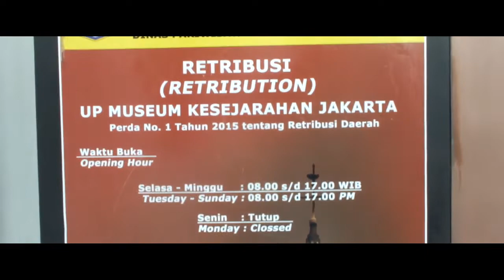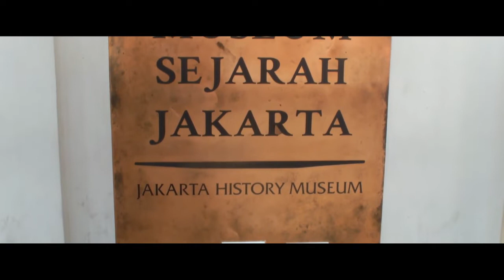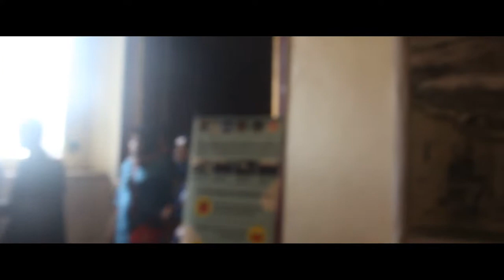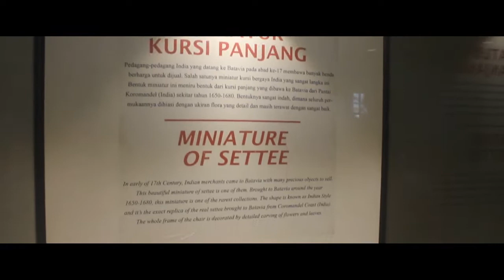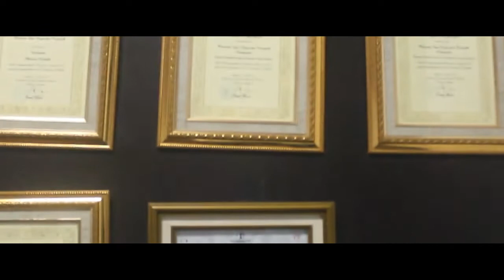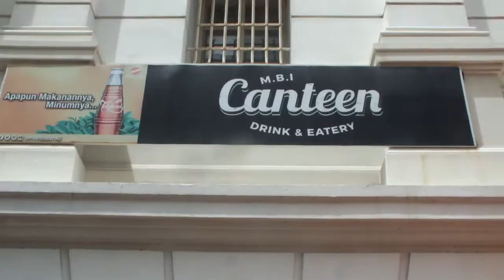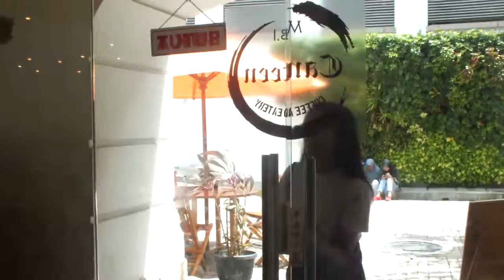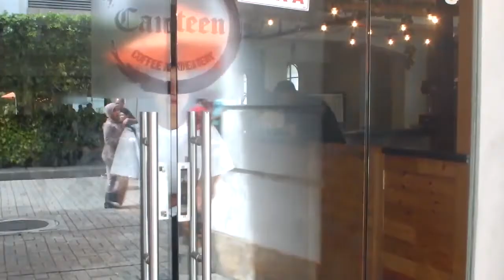Traveling Kota Tua JAKARTA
Assalamualaikum sobat punya_otot.
Kami mempersembahkan UAS Teknik kamera, Universitas Budi Luhur
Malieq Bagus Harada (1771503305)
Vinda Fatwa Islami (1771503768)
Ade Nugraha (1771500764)